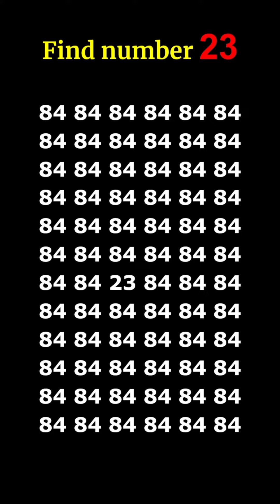find the number 👉 23 🤔